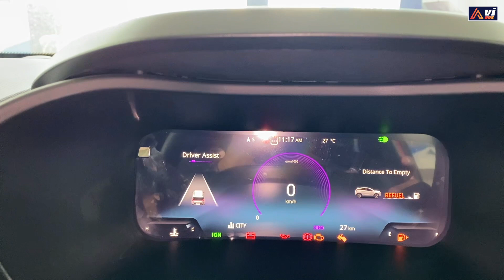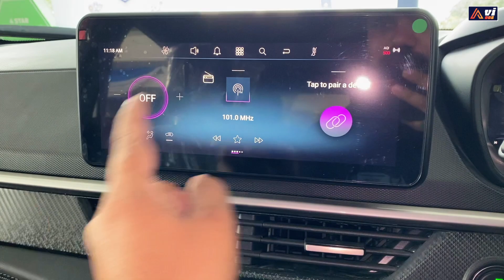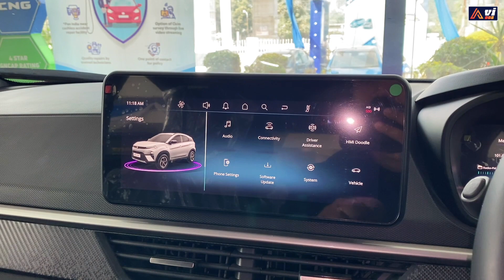ULTRA PRO SAFE देश का लोहा ❤️ With New TATA NEXON 2024 👌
Bharat 🇮🇳 ki Shaan Tata Nexon Fearless | Avi008